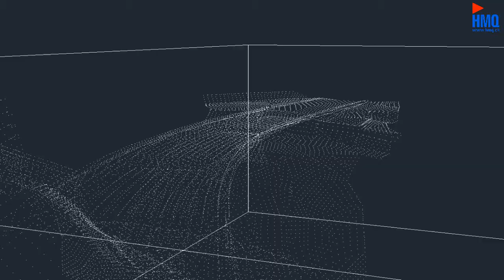Aclatobelbrücke: Von der 3D-Punktwolke, über Dreiecksvermaschung (TIN) bis zum 3D-Modell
Mittels 3D-Laserscanning hat die HMQ AG die gesamte Aclatobelbrücke erfasst. Im VIDEO wird der Prozess von der 3D-Punktwolke, über die Dreiecksvermaschung (TIN, engl. Triangulated Irregular Network) bis hin zum 3D-Modell veranschaulicht.